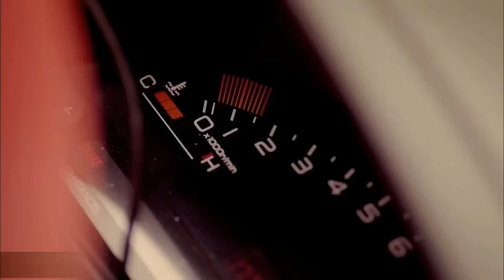Blue System - My Bed Is Too Big (ExclUsive Bootleg)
Blue System - My Bed Is Too Big (Bootleg Remix by ExclUsive) Fan Art Video (Special Dance Music Miix "For Disco Dinosaurs" part 6) Itallo Disco / Euro Disco ⛄🎄 Electronic Dance Music
Best Hits Music Playlist Pop Mix Best Of 90's 80's Club | Dance | Remixes | Bootleg | Mashup | Retro Megamix
 blue system - my bed Is too big  *☆ * Singles  Studio albums | 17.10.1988 | Body Heat (Hansa Records)
📀 *☆ * Playlist Italo Disco I Old and New Disco I Best Dance Music I NU Disko I Disco House I DISCO CLUB I Best EDM 2020 *☆ * Euro Disco 2022
💯Music in the car I New song I Музыкальные новинки I Covers songs I Музыка в машину [2020] Playlist *☆ *🚘Playlist *☆ * Car Music Mix - Best Remix Of Popular Songs (Special Mix 2022) 💘 Music Electro I ᕮᒪᕮᑕTᖇO ᕼOᑌSᕮ ᗰI᙭ 2022 I Electronic Dance Music I Электроника 2022 🎲Новинки под игры I ПОДБОРКА ПЕСЕН для прохождения игр I New items for games I SELECTION of SONGS for passing games I Mix Music 2022 YouTube *☆ *
Mixing - DJ ExclUsive (mashup - specially for videomix - Zeni Maks).